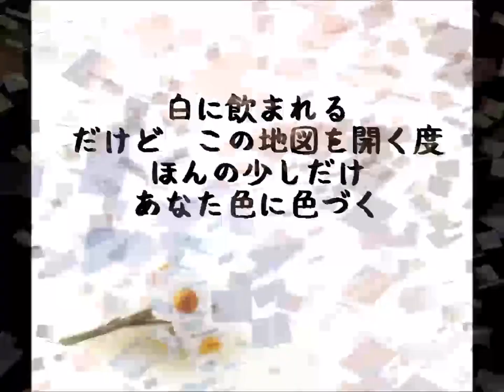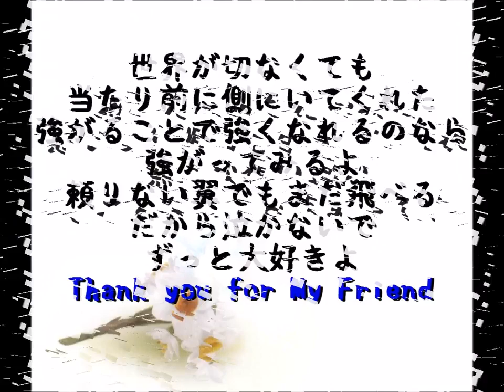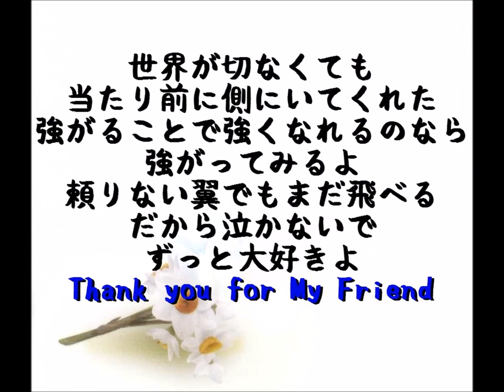【荒牧陽子】世界がせつなかった日に【歌詞付き】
パチンコとは関係ないのですが、
とってもいい曲なので聴いてみてください。